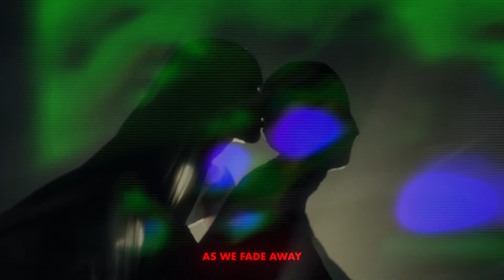Otilia - Somebody to love , Otilia - I dont know (MD Dj Remix)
Clean-Channels Playlist Mix made with Love by A-MUSIC Youtube Music Channel:
00:00:00  |  01. Otilia - Somebody to love
00:03:06  |  02. Otilia - I dont know (MD Dj Remix)

Welcome to our curated selection of the hottest international hits, with hottest girls featuring chart-toppers like 'Otilia Somebody to love ' and 'Otilia I dont know (MD Dj Remix)'. Dive into the electrifying world of mega hits, fereign music, english music, spanish music,  where every track is a journey through the latest in global pop sensations. Whether you're cruising down the street, hitting the books, or simply unwinding, our foreign music playlist promises to elevate your mood with best beats and captivating melodies. From the pulsating rhythms of '' to the irresistible charm of '', our collection spans genres and styles, ensuring there's something for every taste. Explore the dynamic fusion of pop, dance, and electronic sounds that define the contemporary music scene. Get ready to groove to the sounds of today's top 40 hits, perfect for any occasion, whether it's a night out on the town or a day at the beach. Immerse yourself in the ultimate playlist experience, designed to keep you moving and grooving from start to finish.